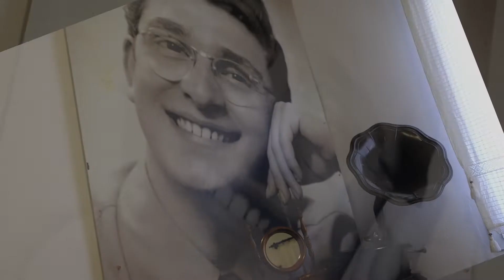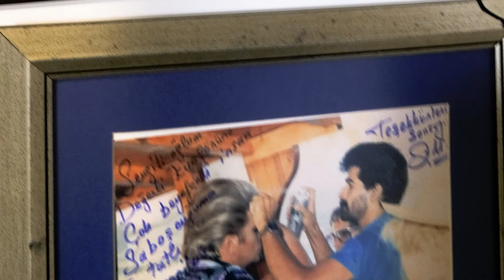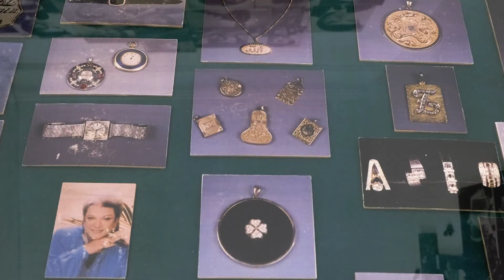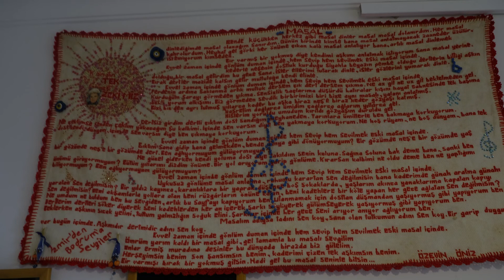FOTOĞRAFLARLA ZEKİ MÜREN MÜZESİ BODRUM ( Tüm detaylarıyla)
Zeki Müren Bodrum 'da yaşadığı mutevazi evi ve bütün özel eşyaları... Sahnelerde giydiği ve kendisinin tasarladığı en özel kostümleri, ödülleri, takıları, mektupları, plakları herşey ama herşey bu müzede...